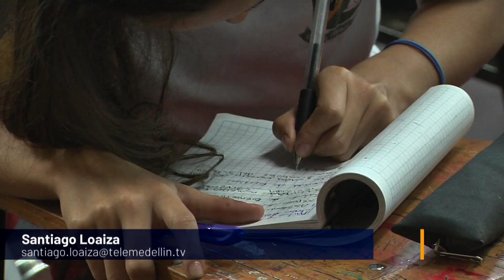53 AÑOS DEL INEM JOSÉ FÉLIX - Telemedellín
Y precisamente hablando del Inem José Félix de Restrepo, esta institución celebró hoy 53 años de historia y trabajo ininterrumpido